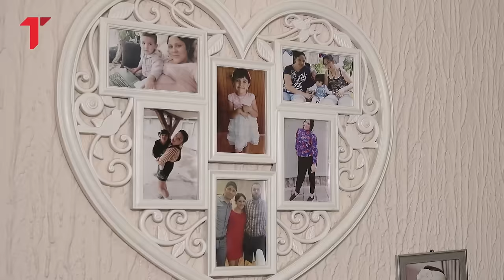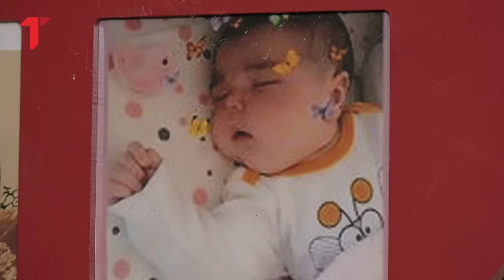"Bila je plava i nije disala": Horor na porođaju, bebu joj čupali iz utrobe, a nju psovali